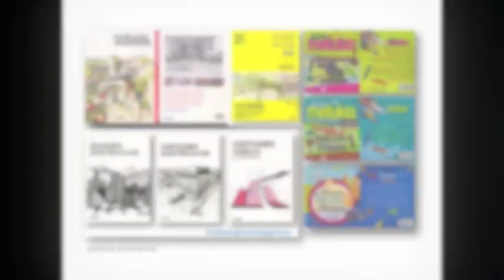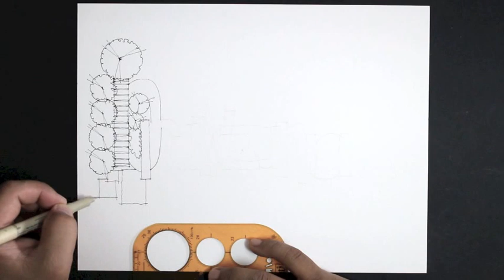Perspective Drawing : Draw landscape plan 02